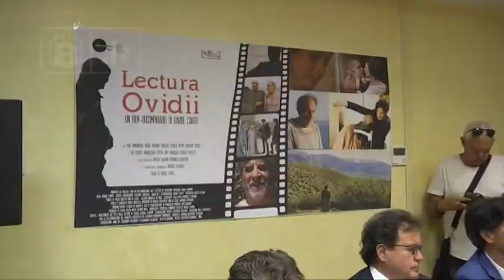Cinema - Il Docufilm "Lectura Ovidii" al festival di Toronto